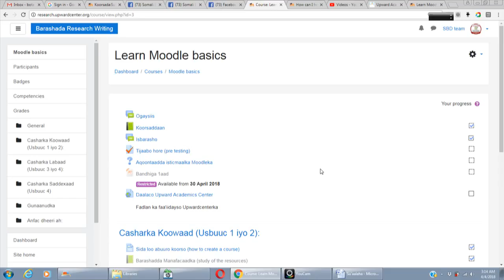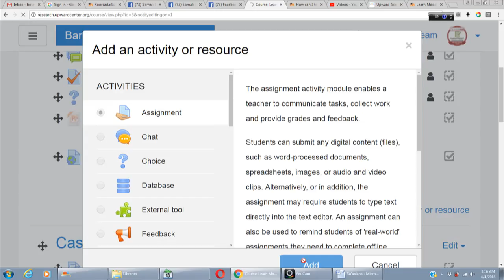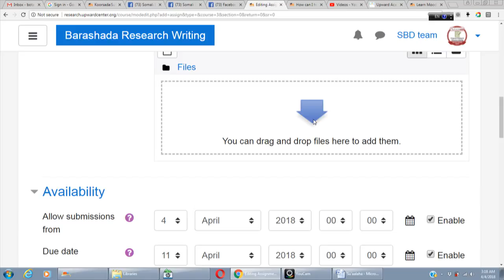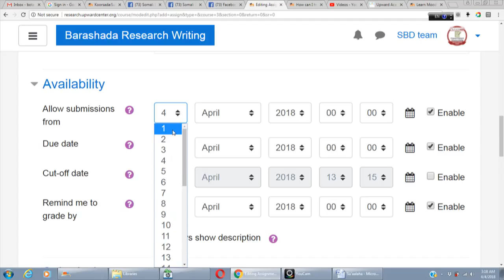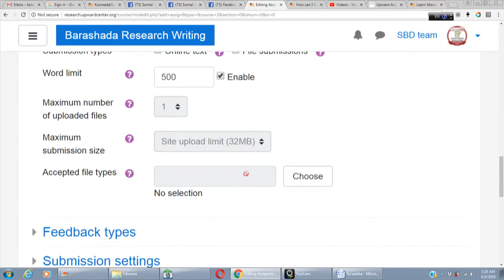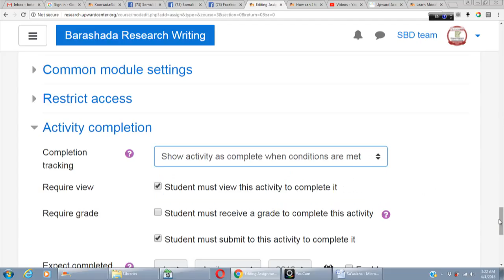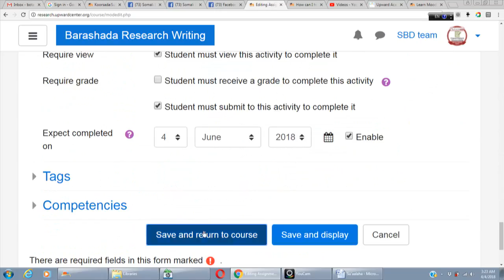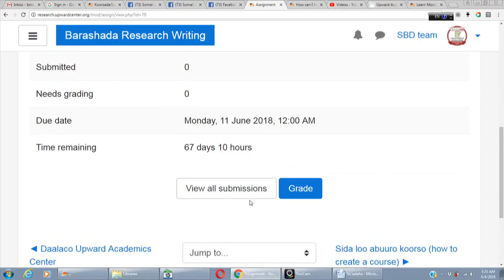How to create an assignment in the Moodle portal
This video explains in detail how to create assignment in the Moodle portal.